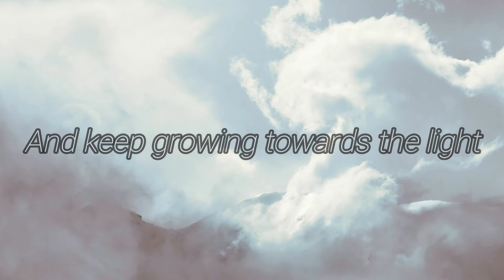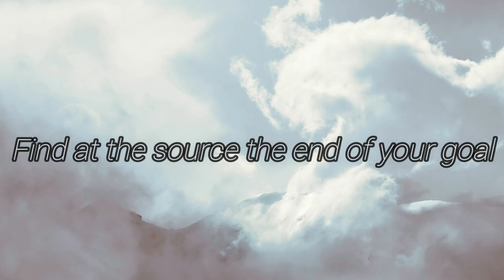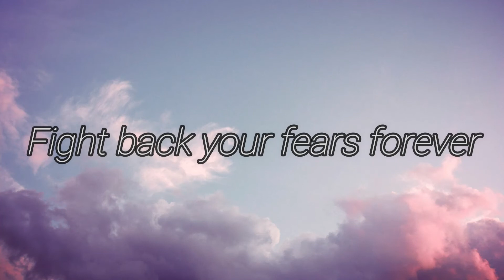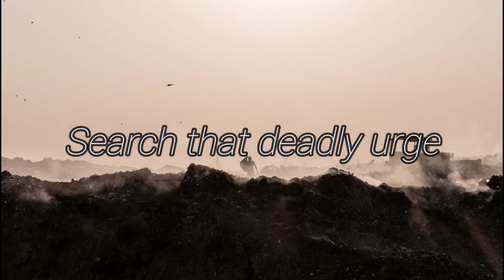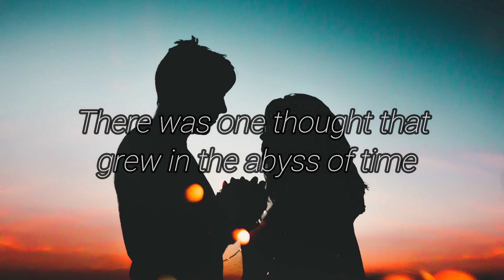EPICA - Abyss of Time (Instrumental/Karaoke)